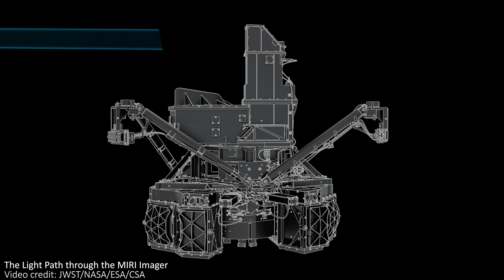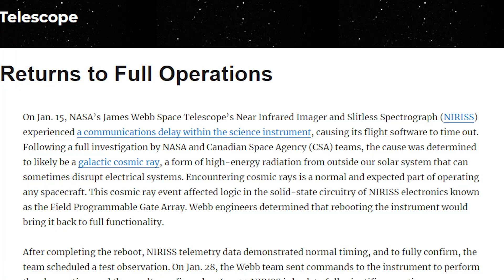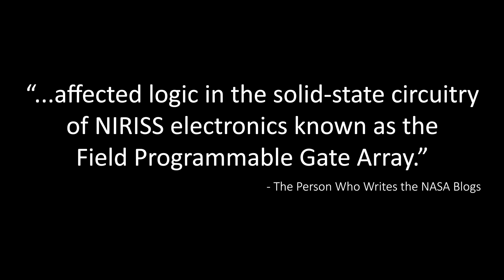JWST Just Detected a TINY Asteroid That We've Never Seen Before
↓↓↓ Links and more in full description below ↓↓↓

JWST Detected a tiny asteroid in the asteroid belt that we didn't know about before now. It also suffered an issue after being hit by a high energy cosmic ray, and gave us a beautiful look at a landscape of galaxies.

Hey team!